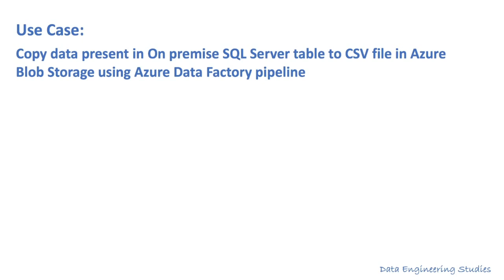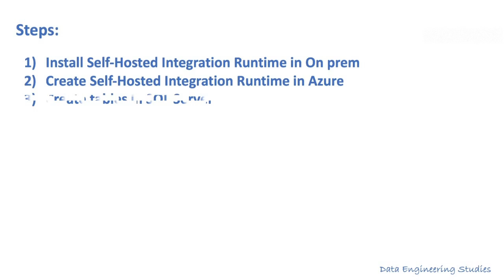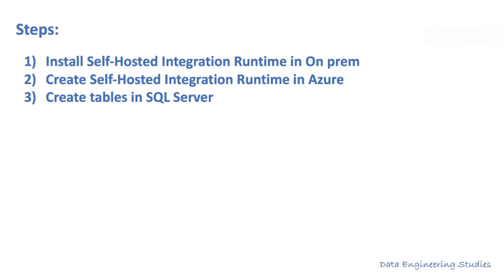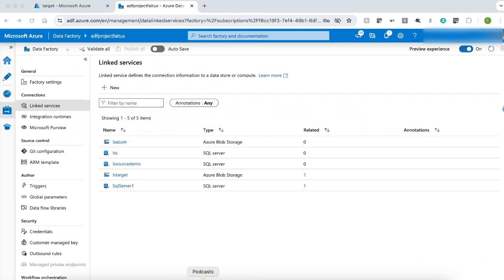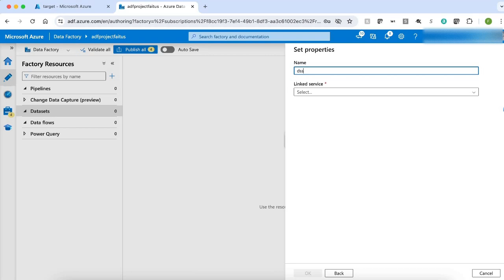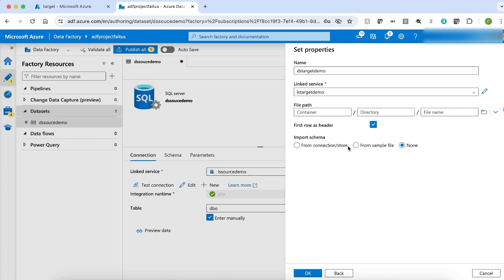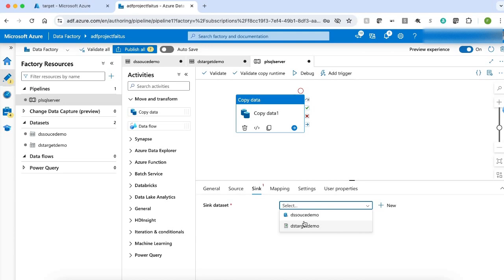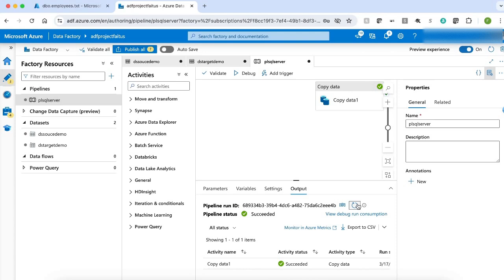Copy data from On Premise SQL Server table to Azure Blob Storage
Azure Use Cases

Steps:
1)Install Self-Hosted Integration Runtime in On prem
2)Create Self-Hosted Integration Runtime in Azure
3)Create tables in SQL Server
4)Create Linked Service for the Source SQL Server DB
5)Create Linked Service for the Target Storage Account container
6)Create a Source and the Target Datasets
7)Create the pipeline

Copy file from On-premise to Azure blob using ADF pipeline
For Step 1 & 2 refer the below video